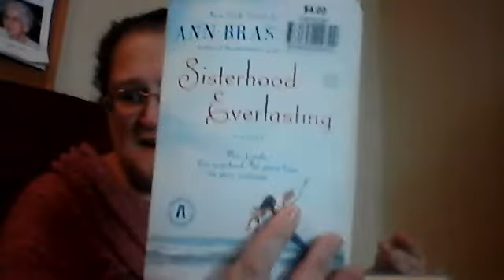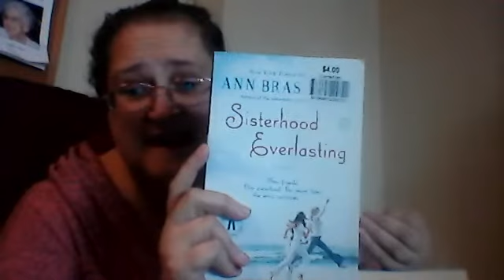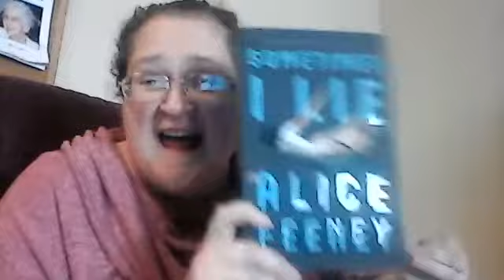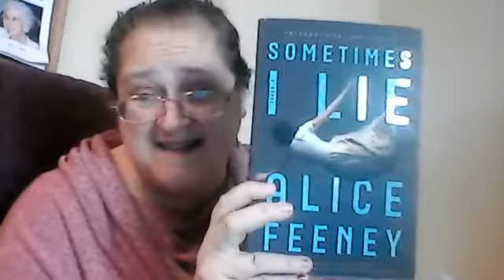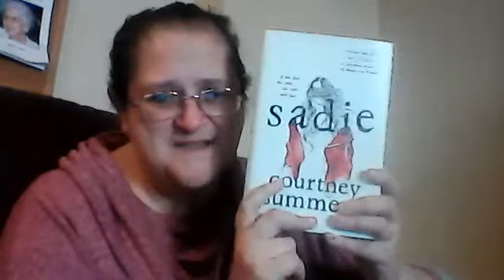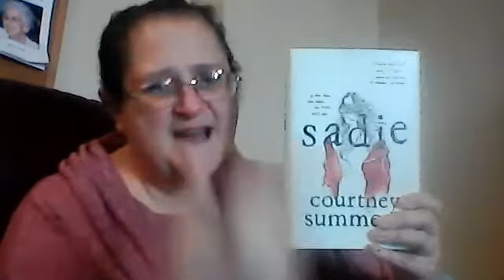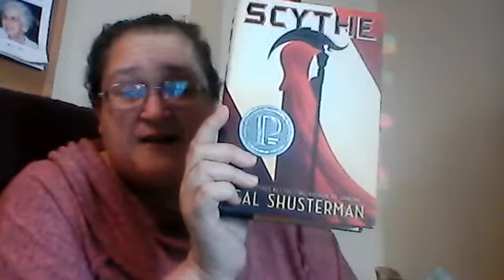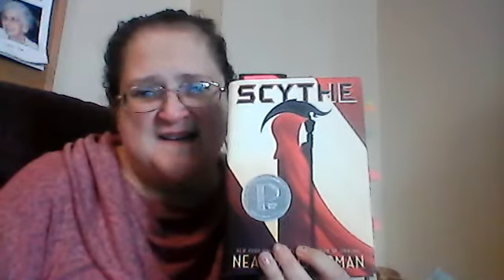Books I Think About Months/Years After I Read Them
The books I mentioned are:
Sisterhood Everlasting - Ann Brashares
Sometimes I Lie - Alice Feeney
Sadie - Courtney Summers
Nevermoor - Jessica Townsend
Wundersmith - Jessica Townsend
Holowpox -  Jessica Townsend
Scythe -  Neal Shusterman
Thunderhead -  Neal Shusterman
The Toll -  Neal Shusterman